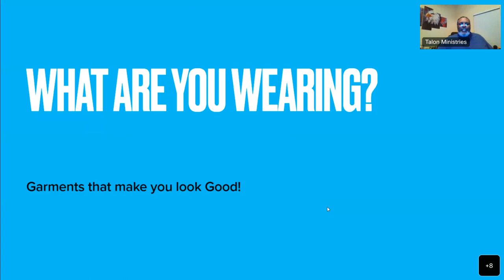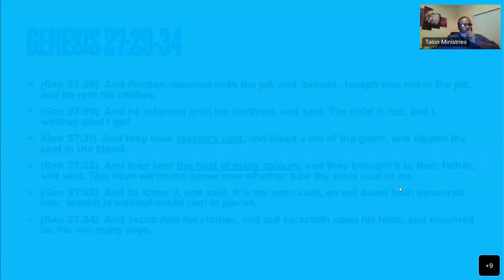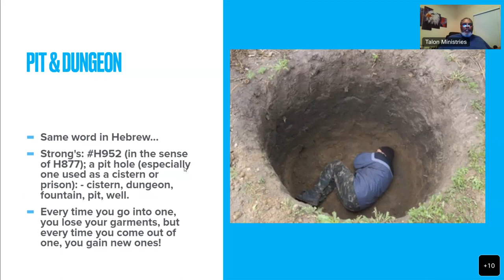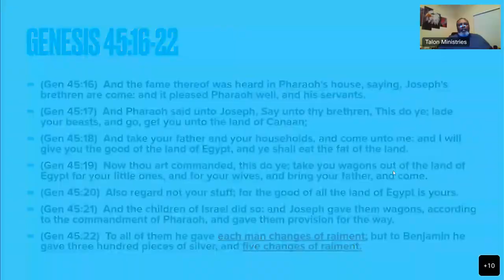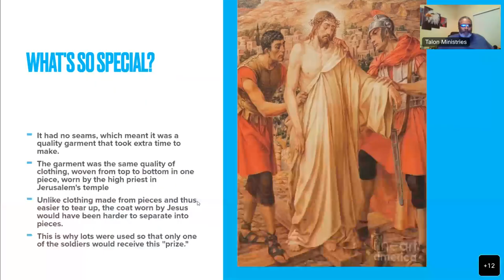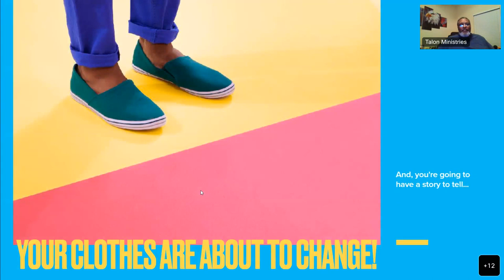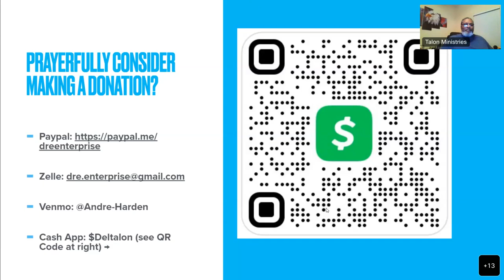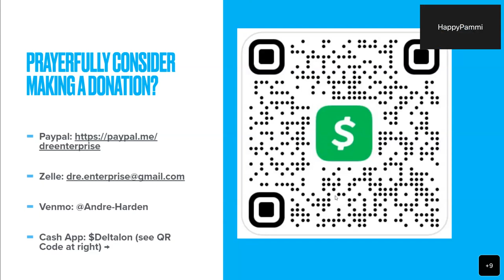What are you wearing?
In this session, we engage the dichotomy of garments and pits as we look at the life of Joseph